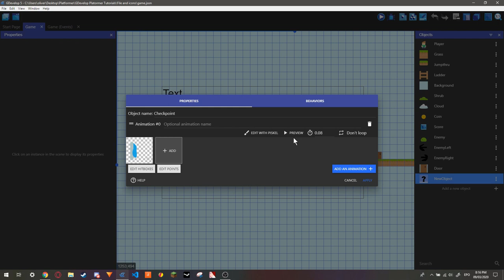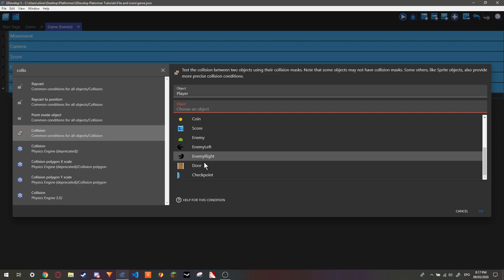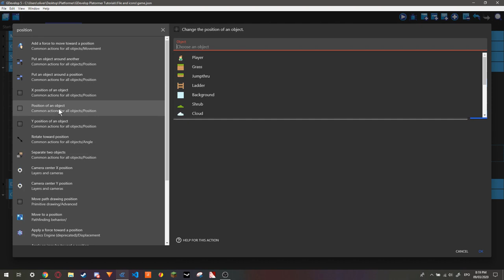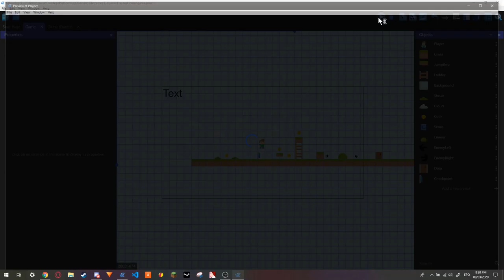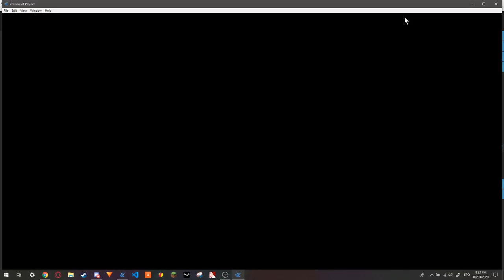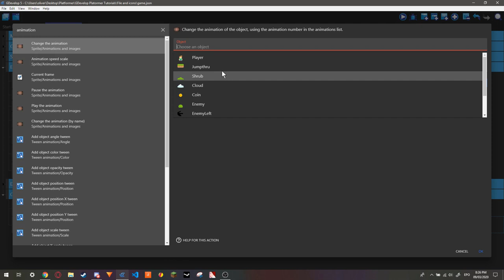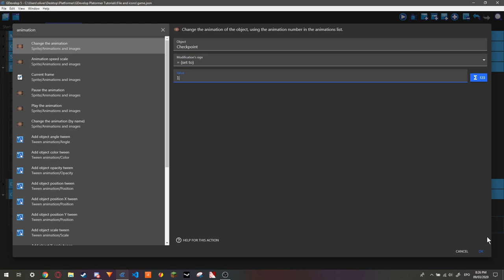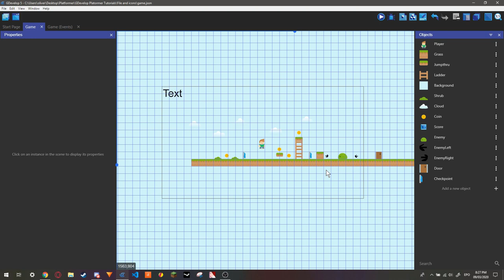GDevelop 5 Platformer Tutorial #8 | Checkpoints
People asked and here it is! Checkpoints!